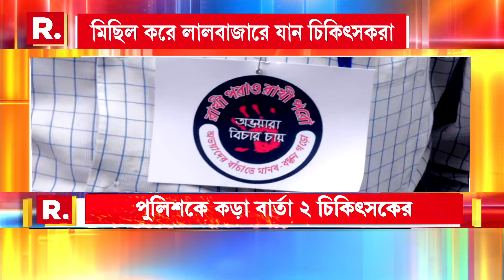মানুষের আন্দোলনকে ভয় পেয়ে পুলিশকে দিয়ে আদৌ করা যাবে প্রতিবাদের কণ্ঠরোধ?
প্রতিবাদ করলেই পুলিশ দিয়ে মুখবন্ধের চেষ্টা? মানুষের আন্দোলনকে ভয় পেয়ে পুলিশকে দিয়ে আদৌ করা যাবে প্রতিবাদের কণ্ঠরোধ? তৃণমূলের এই স্বৈরাচারিতা বুমেরাং হয়েই কি ফিরে আসছে?

‘চা-আড্ডা R. খবর’

রিপাবলিক স্বাধীন।
রিপাবলিক নির্ভীক।
আপনিই রিপাবলিক।